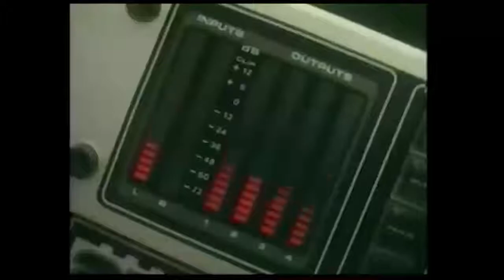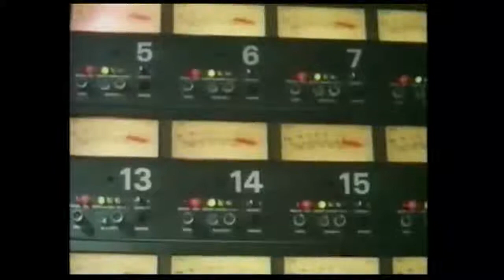PETER GABRiEL - I HAVE THE TOUCH (HANdS) by SPEEd MiX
(1981/1982)